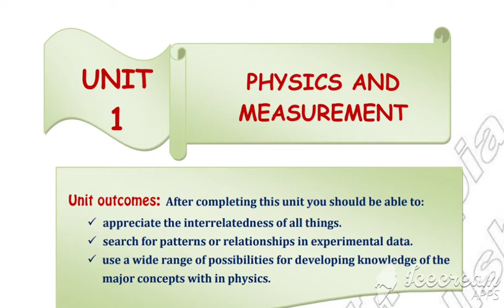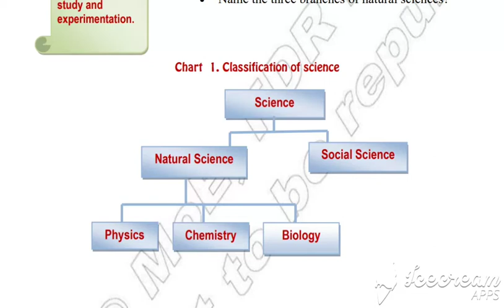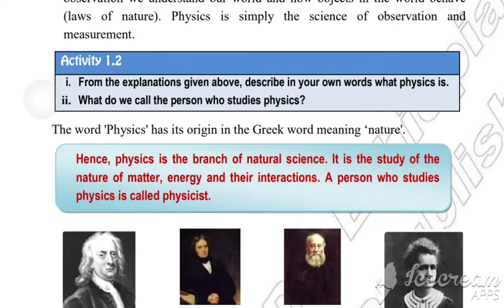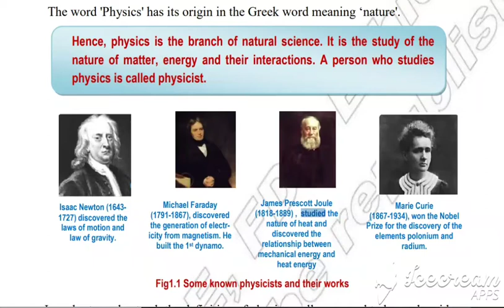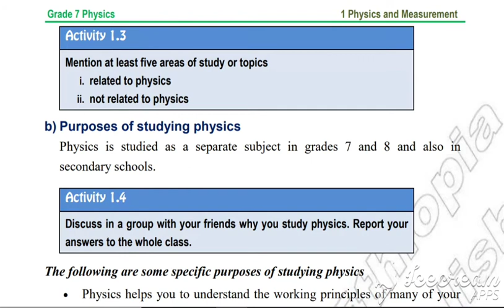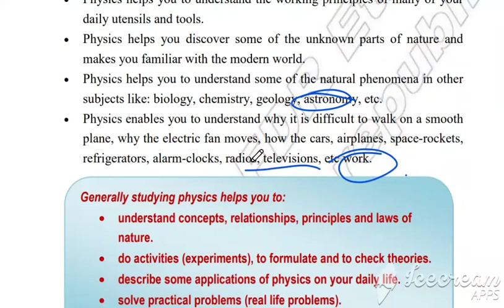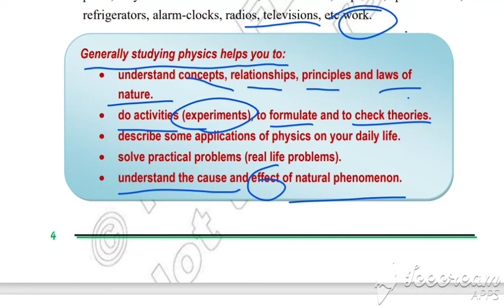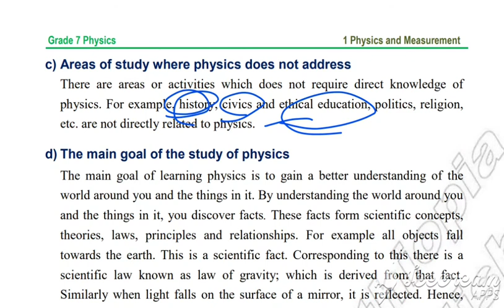Grade 7 Physics Unit 1 Part 1( የ 7 ተኛ ክፍል ፊዚክስ ምእራፍ 1 ክፍል 1)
# Excel _ Tutor